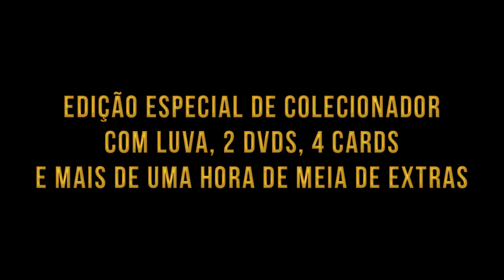Dusan Makavejev [Luva com 2 DVD’s]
Obras-Primas do Cinema, apresenta: Dusan Makavejev. Diretor iugoslavo e um dos principais nomes da contracultura em seu auge. Mesmo na década de 1960, quando todas as regras do cinema pareciam estar rompendo e artistas como Jean-Luc Godard e John Cassavetes estavam dissolvendo a fronteira entre ficção e documentário, Dusan Makavejev estava sozinho. Esta coleção apresenta uma seleção de 3 filmes que abordam temas revolucionários, estridentes e obscenos sobre política e liberação sexual. Destaque para a sua principal obra-prima:  W.R.: Mistérios do Organismo.  Edição especial de colecionador em uma luva com 2 DVDs, 4 cards e mais de uma hora e meia de extras.

Disco 01:
W.R.: Mistérios do Organismo
(W.R. - Misterije organizm | 1971 | 1.33:1 | Idioma: Inglês e Servo-Croata | Legenda: Português e Inglês | Colorido| 84 min.)
Direção: Dusan Makavejev.  Elenco Principal: Milena Dravic, Ivica Vidovic, Jagoda Kaloper.
O W.R. do título são as iniciais de Wilhelm Reich, psicanalista perseguido por Hitler que acreditava que não existe revolução política sem libertação sexual. Ao passo que investiga a vida e obra do psicanalista, acompanhamos um caso entre uma menina iugoslava e um patinador russo. Esta surreal mistura de documentário e ficção de Dusan Makavejev, aclamada em Cannes e banida em seu país, é uma viagem ímpar sobre a Iugoslávia comunista e a libertação sexual.
Disco 02:

Um Filme Doce
(Sweet Movie| 1974 | 1.66:1 | Idioma: Inglês e Servo-Croata Dolby | Legenda: Português e Inglês | Colorido| 84 min.)
Direção: Dusan Makavejev.  Elenco Principal: Carole Laure, Pierre Clémenti, Anna Prucnal.
O filme narra paralelamente a história de duas mulheres. A primeira (Carole Laure), é uma vencedora do concurso Miss Mundo, cujo prêmio foi se casar com um magnata exibicionista que ostenta sua potência por meio de um pênis revestido de ouro. A segunda (Anna Prucnal), é capitã de um barco carregado de doces e açúcar que atrai homens e rapazes com sexo, morte e conversa revolucionária. Obra polêmica e satírica, parte narrativa, parte documentário, parte teatral e parte experimental, onde Makavejev realiza uma bizarra metáfora sobre a essência pornográfica que o sistema de autoridade e do poder imprime nas pessoas.

O Homem não é um Pássaro
(Covek nije tica | 1965 | 1.66:1 | Idioma: Servo-Croata | Legenda: Português e Inglês | Preto e Branco| 81 min.)
Direção: Dusan Makavejev  Elenco Principal: Milena Dravic, Janez Vrhovec, Eva Ras
Um romance de amor entre engenheiro mais velho e respeitável que veio na cidade industrial para fazer um trabalho de especialista e um jovem cabeleireiro em cuja casa ele ficou e as conseqüências desse relacionamento, especialmente depois que um jovem piloto se envolveu.

EXTRAS:
Entrevista com Dusan Makavejev - 2006 (29’)
Cenas da versão improvisada de Mistérios do Worganismos (5’)
Entrevista com Dusan Makavejev (22’)
Entrevista com Dina Iordanova (20’)

Título da Coleção: Dusan Makavejev
País de Produção: Iugoslávia
Gêneros: Comédia | Drama | Fantasia
Direção: Dusan Makavejev
Elenco: Milena Dravic, Carole Laure, Janez Vrhovec, Anna Prucnal, Ivica Vidovic, Jagoda Kaloper, Pierre Clémenti, Eva Ras.
Áudio: Dolby Digital 2.0
Idioma: Servo-Croata
Legendas: Português - Inglês.
Duração Total Aproximada: 249 minutos